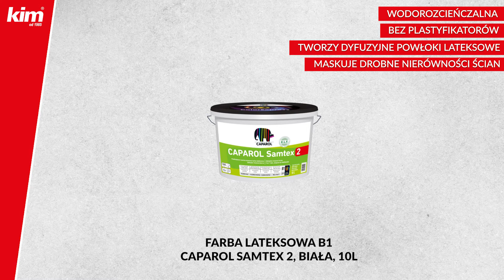Caparol Samtex 2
Caparol Samtex 2 to podkładowo-nawierzchniowa farba lateksowa, przeznaczona do malowania wnętrz, na ściany i sufity z  gładzi gipsowych i gipsowych mas szpachlowych, z tynków cementowo-wapiennych lub dyspersyjnych, betonu, cegły klinkierowej i silikatowej, płyt gipsowo-kartonowych. Także na stare powłoki matowych farb dyspersyjnych. Zalecana do dużych prac malarskich, gdzie istotny jest czas, maskowanie drobnych niedoskonałości podłoża i równomierna lateksowa powłoka pozwalająca uzyskać przyczepne i poprawne powłoki lateksowe w przyszłości.